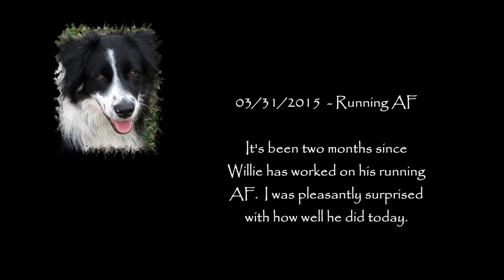2015 03 31 W Running AF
Our pursuit of a running AF continues.